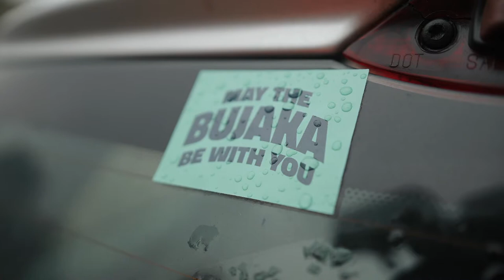Haastattelussa: Krista Ylinen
Krista on luonto- ja hääkuvaaja, joka kirjoittaa artikkeleita luontokuva- ja kameralehtiin kuvaamisen ohella. Haastattelussa kuulemme muun muassa Kristan mietteitä siitä, millaista luontokuvaaminen on napapiirin puolella.